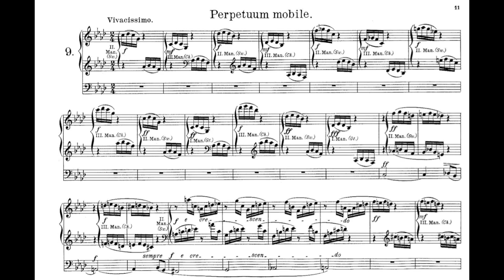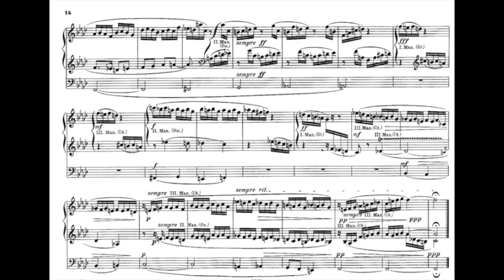🎵Perpetuum Mobile, from Twelve Pieces, Op. 80 by Max Reger (1873–1916)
Doctor of Music Recital--also given in memory of my father and educator, Dennis Rogahn
Auer Hall
Jacobs School of Music at Indiana University Bloomington

Swirling figuration and lots of manual changes!